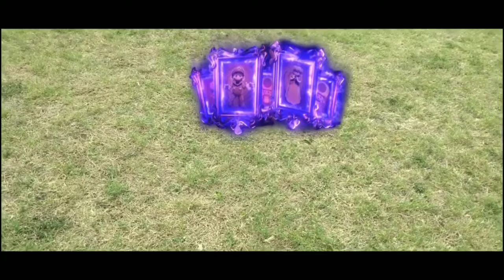Super Mario Series E:10 S:2 Season Finale Adventure Comes to an END!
Luigi and his friends are captured and finally the Adventure comes to an End!